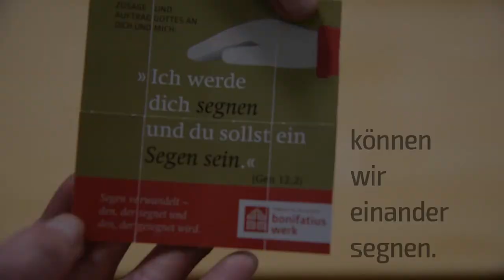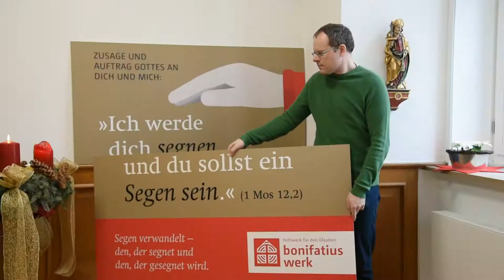3. Adventsimpuls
Gaudete! Freut euch. Wir wünschen allen einen gesegneten 3. Advent.